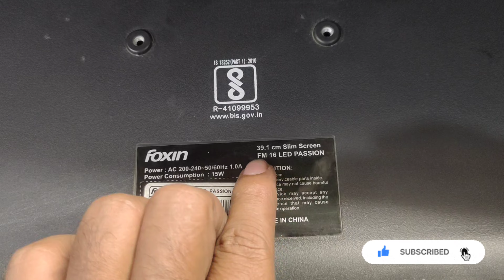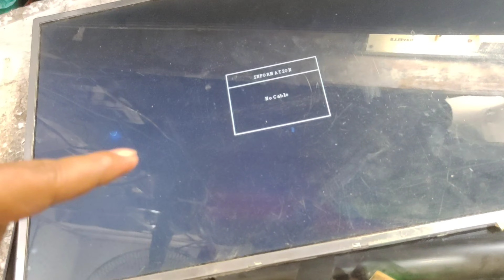Foxin FM 16 LED PASSION Monitor Dead Problem Solved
hiiii friends